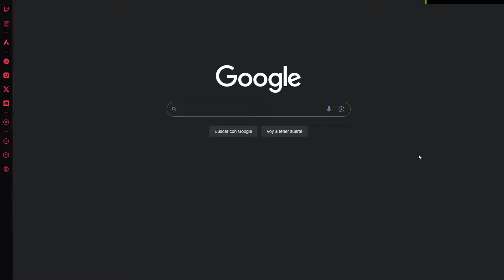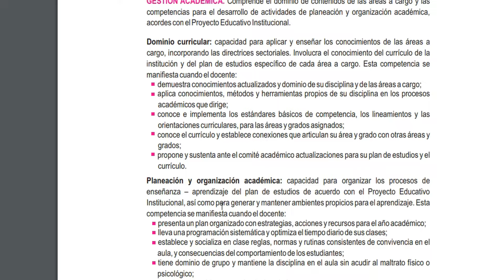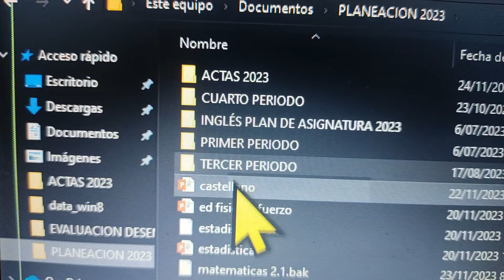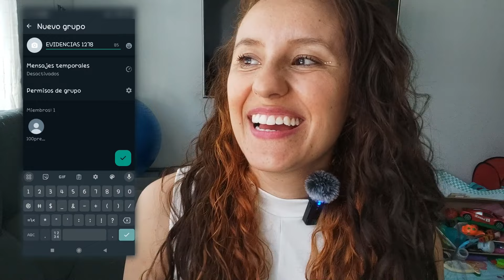📙EVIDENCIAS en Evaluación de Desempeño 1278 |Periodo de Prueba| ¿Cómo organizo mis evidencias? 📝📒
SOBRE MI: Soy Lyna Velásquez soy una profe de primaria y subo videos cada semana.